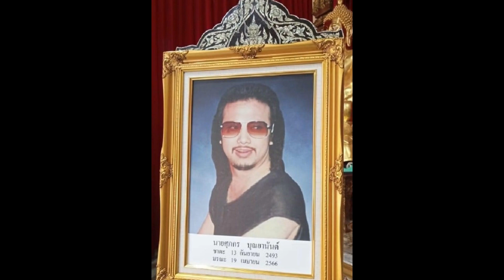แดง เพรสซิเดนท์ ผู้แต่งเพลงสาวบางโพ เสียชีวิตแล้ว